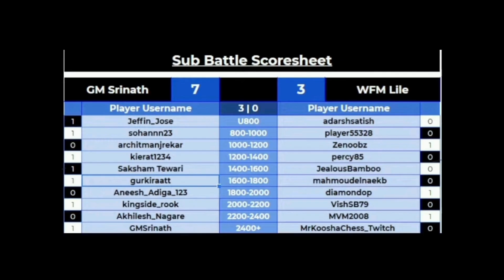Funniest game I have ever watched - COB - sub battle version!